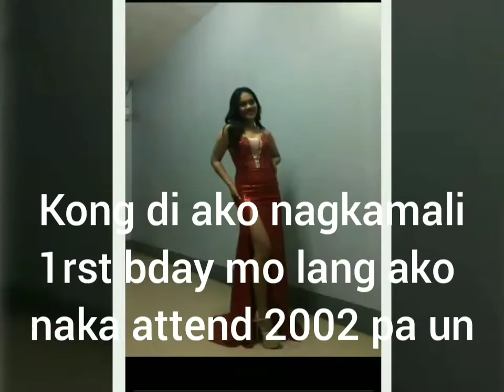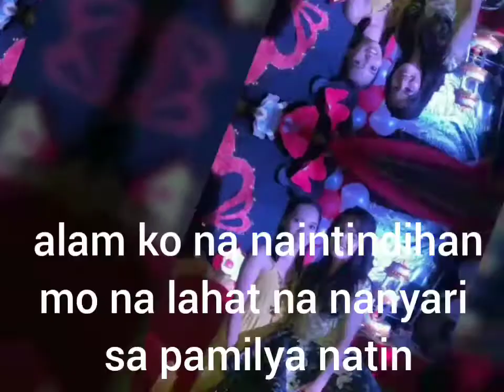Happy Birthday Quennie Pearl Anzano | Happy Birthday Anak😍😍😘😘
Mga kapatid share ko lang video nato para sa 19th Birthday ng anak ko😍

Happy Birthday Quennie Pearl Anzano